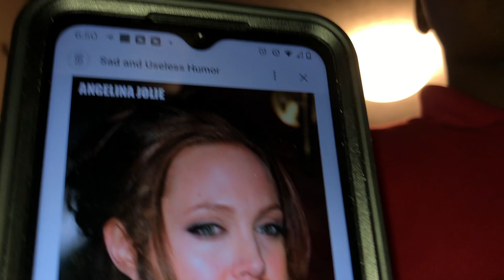Smash or pass (celebrity edition)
Hey gang make sure you ❤️like comment and subscribe to my channel and in this video I did a smash or pass with celebrities girls and some girls had beards and man hair I was so mad but it is what it is so yeah make sure you subscribe for more lit content comment what I should do next